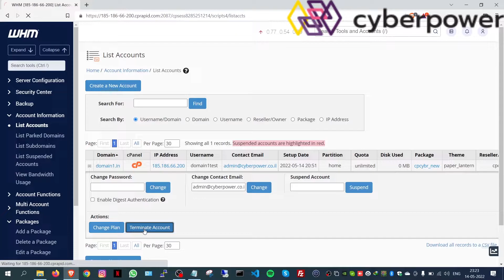How to Delete User from cPanel Reseller - Voxfor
In this video, we will see How to Delete a User from a cPanel Reseller using the WHM Interface.